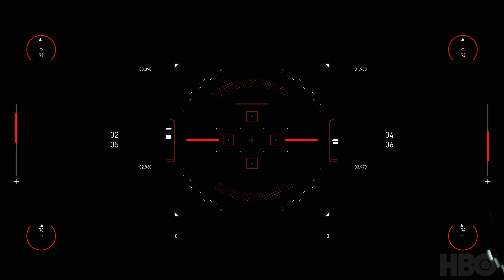MICHAEL KÜNSTLE - Westworld Scoring Competition 2020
Many thanks to Spitfire Audio and HBO for launching this competition and to Jonathan Nolan, Lisa Joy, J.J. Abrams and Ramin Djawadi for creating this fantastic series.

It has been a great pleasure to score this scene. With the usage of contemporary orchestral language and the mixture of modern grooves and electronically altered sounds, my goal was to create an action-driven, yet playful musical character.
Rather than focussing on Caleb "switching genres", which visually is already represented, I musically focus on his "game-like" experience during his hallucinegenic trip.